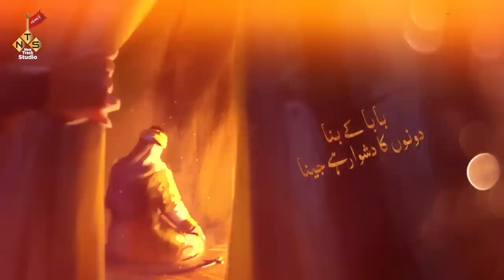SUGHRA 0 SAKEENA | NOHA HUSSAIN KI LADLI SUGHRA 0 SAKEENA | NEW NOHA 2022 | SHAHADAT E BIBI SAKEENA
SUGHRA 0 SAKEENA
NOHA HUSSAIN KI LADLI SUGHRA 0 SAKEENA
SHAHADAT E BIBI SAKEENA NOHA

Video Details
Reciter :Reciter: S.A.Haider Rizvi
Poet : Syed Johar Abbas
Composer : S.A.Haider Rizvi
Audio & Video : New Track Studio Lucknow
CAMERA : KAFEEL HAIDER
VIDEO Edit: Mazhar Lucknowi

ana mazloom hussain
new nohay 2022
noha bibi sughra